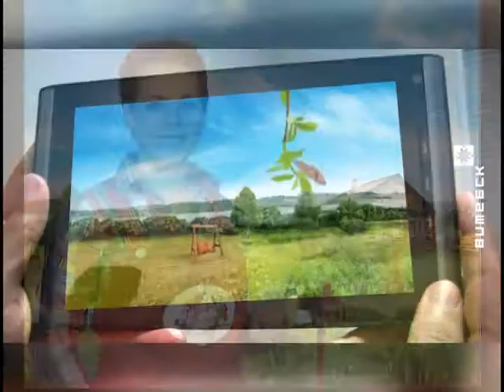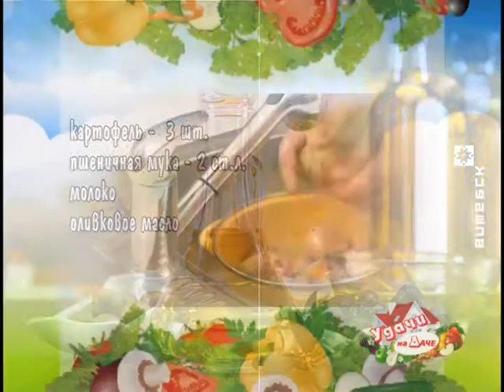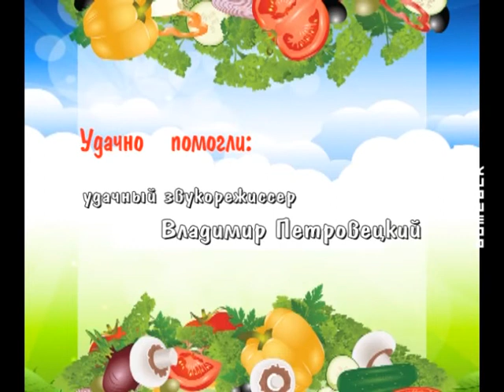Удачи на даче (29.04.2015)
В выпуске: Рубрика «Удачный совет», в которой рассказывается, как правильно посадить вкусную ягоду клубнику. Всё это дополняет информационный блок и рубрика «Удачный рецепт». Про чистку и строительству колодцев Вы узнаете в рубрике «Секреты из интернета». А о том, как правильно посадить утонченную лилию, узнаем из рубрики «Удачная клумба». В рубрике «Удачная косметика» можно узнать, как ухаживать за кожей рук при помощи народных рецептов. Дачники смогут узнать, какие работы нужно проводить в ближайшие 2 недели в «Удачно-дачном календаре»

В гостях: Ольга Кабанова, дачница со стажем